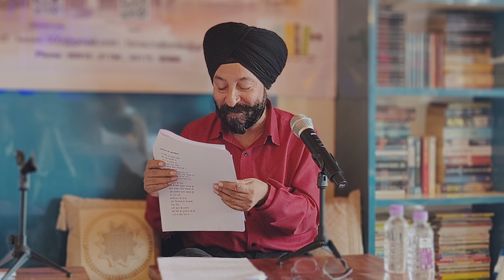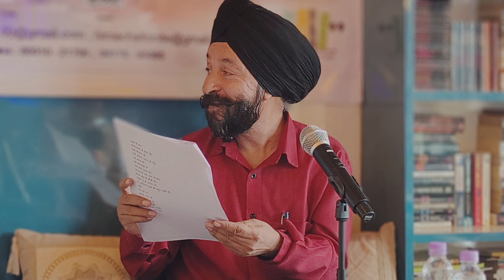Ranjodh Singh: व्यक्तित्व - बातचीत का कारवां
Persistence, Feelings & Expression Are Necessary to Become a Writer

In a candid interview which was held here today at Brews & Books Café, Shimla, Ranjodh Singh shared with Prachi, a Class 9 student of Auckland House School, that since 1996 to almost 2020, his focus had been on educating his students. But when Covid struck, it gave him a much-needed break and thereafter he was able to spend time on his writing.